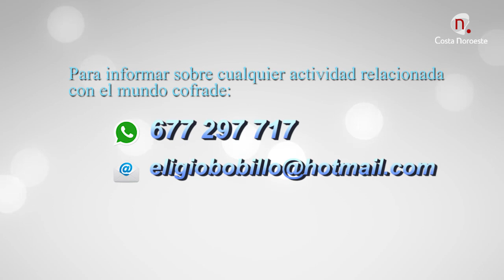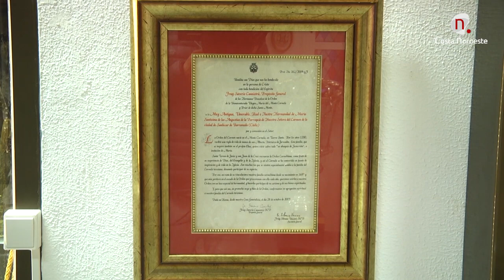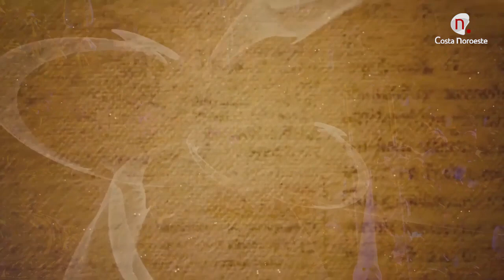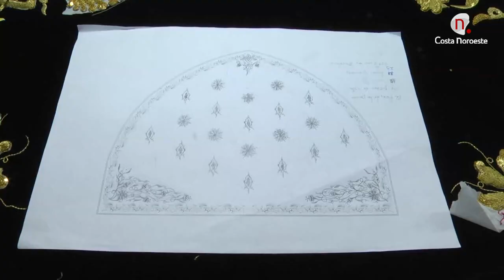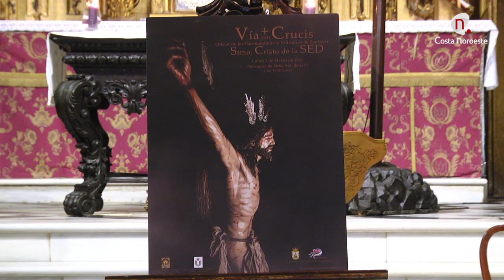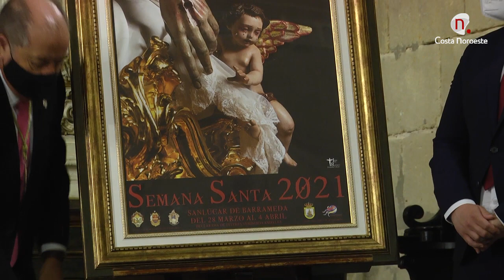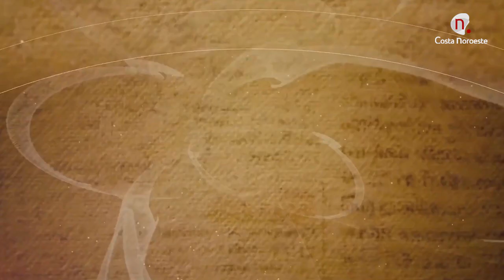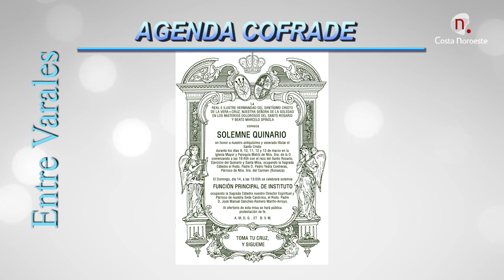Entre Varales 3 de marzo de 2021 programa 355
Programa presentado y dirigido por Esperanza Gutiérrez
Reportaje en la Casa de Hermandad de las Angustias donde conoceremos su patrimonio, con la bordadora Isabel Cuadrado, entrevistas con Pablo González Saborido y las secciones habituales del programa